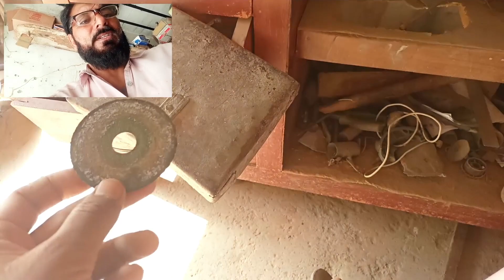main aaj kitne suit Lun Meri Aaj wali shopping آج میں اپنی مرضی کی شاپنگ کروں گی Manahil akram vlogs